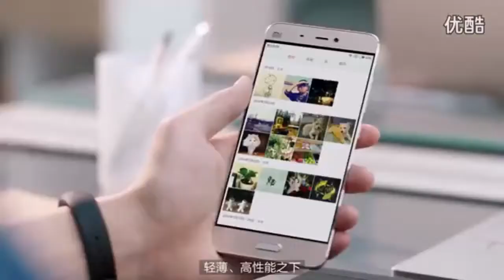Xiaomi Mi Air Notebook Official Commercial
oneclicks.net